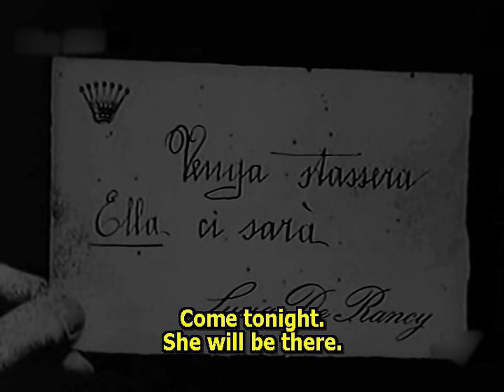Tigre Reale 1916 (The Royal Tigress) Pina Menichelli (Giovanni Pastrone) ⚡UPGRADE⚡